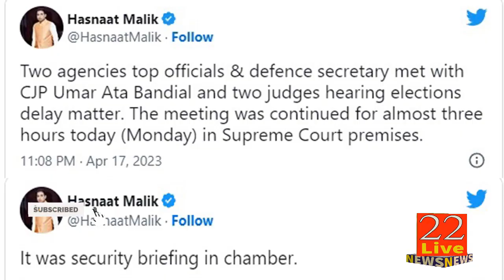Latest Updates about Chief Justice Meeting with Top Officials in Supreme Court Chamber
Track Title: 75 & Lower

Thankyou